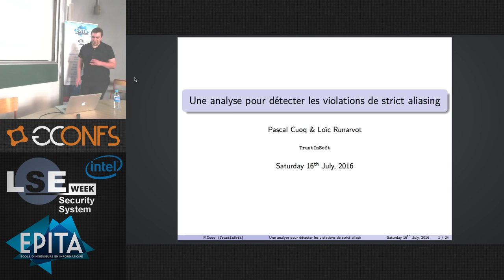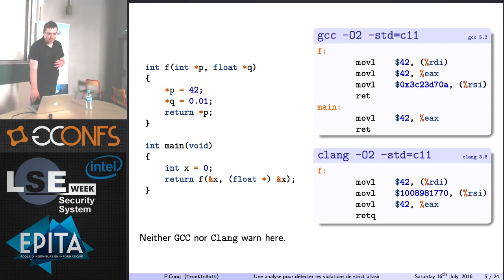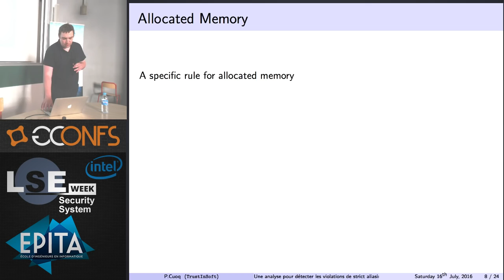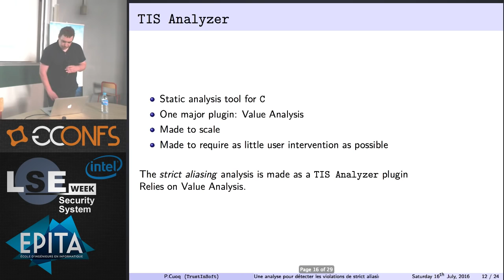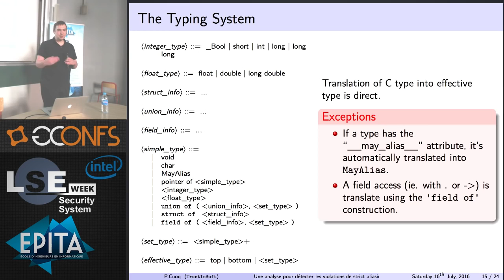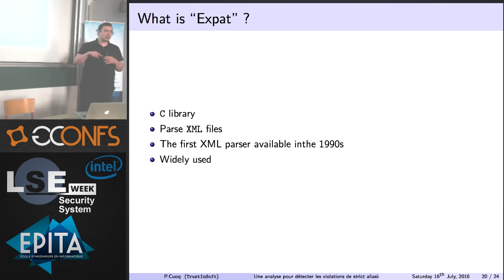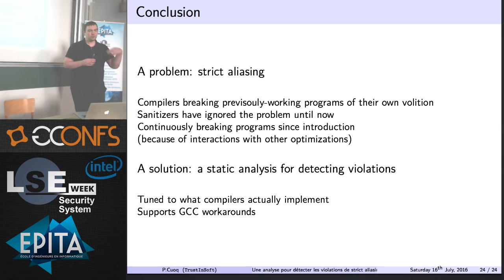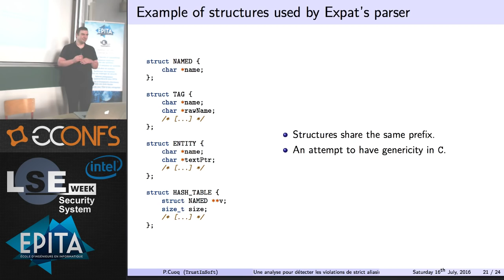Une analyse pour détecter les violations de strict aliasing - Pascal Cuoq (Guest) - LSE Week 2016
La règle du strict aliasing, présente dans le standard C depuis C89, n'est pas très connue dans le monde des développeurs C. Or, les principaux compilateurs (GCC et Clang) mettent cette règle à profit pour effectuer des optimisations agressives, quite à ce que le code optimisé ne corresponde pas à l'intention du développeur ignorant ces subtilités.
La méconnaissance de la règle et la recherche de performance des compilateurs peut donc causer des problèmes difficile à localiser (cf. le noyau Linux), éventuellement ayant des conséquences sur la sécurité.
Pour détecter les violations de la règle du strict aliasing, une analyse est en cours de mise au point au sein de l'analyseur statique TIS Analyzer, qui formalise la règle de strict aliasing, et vérifie que le programme analysé la respecte.